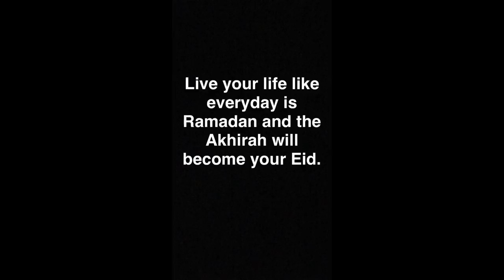Nouman ali khan funny Bayan !- ZT Blog # 41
FUNNY Norman Ali Khan bayan about how other people thinks on some stories